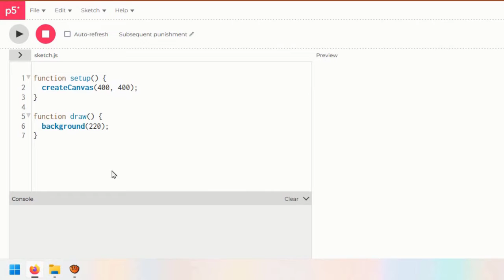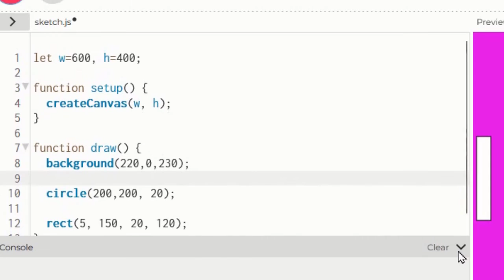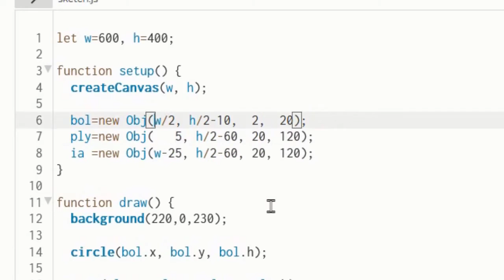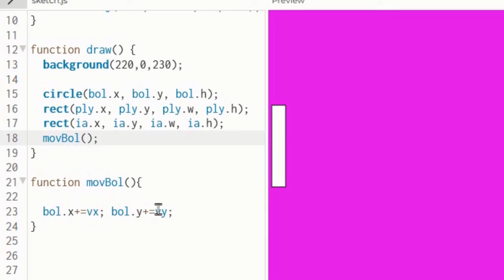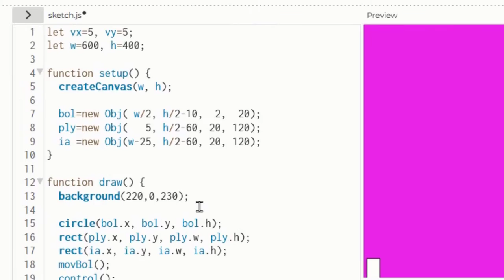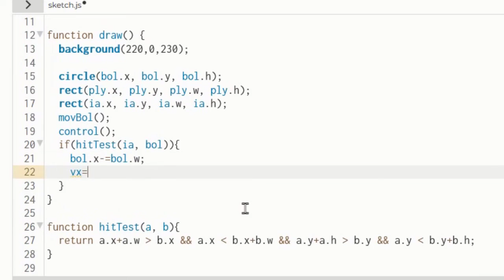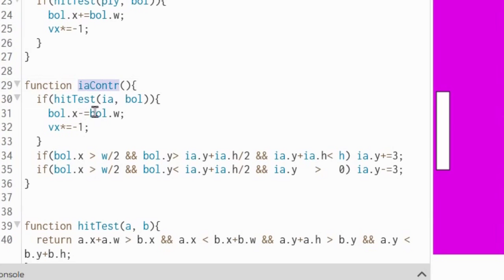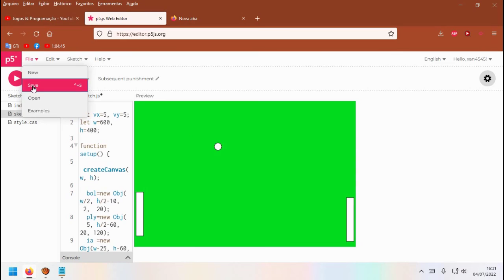P5Js Java Script Tutorial